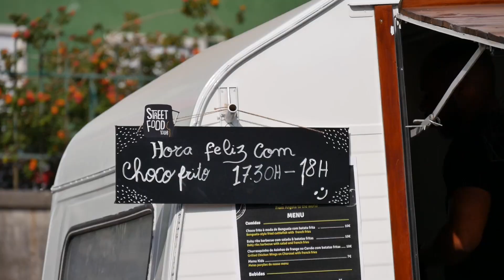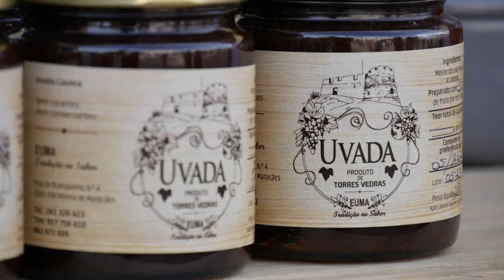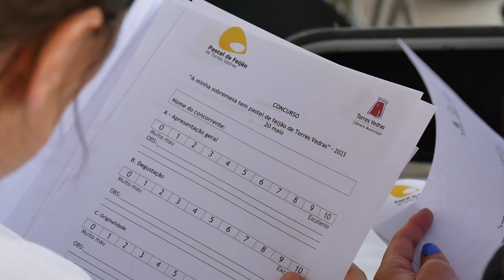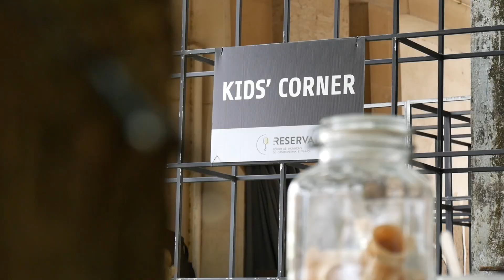Reserva | Fórum de Inovação de Gastronomia e Vinho 2023 - Resumo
As antigas instalações do Instituto da Vinha e do Vinho de Torres Vedras foram o local escolhido para a terceira edição do Reserva | Fórum de Inovação de Gastronomia e Vinho, iniciativa que decorreu entre os dias 19 e 21 de maio.

A edição deste ano voltou a reunir produtores locais das áreas da gastronomia e do vinho.